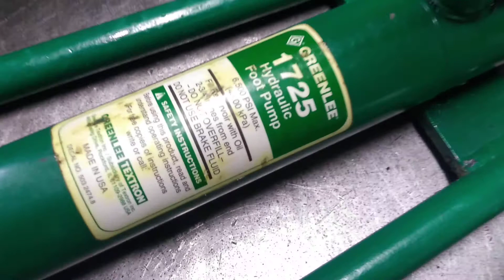Greenlee 800 Cable Bender with 1725 Hydraulic Foot Pump